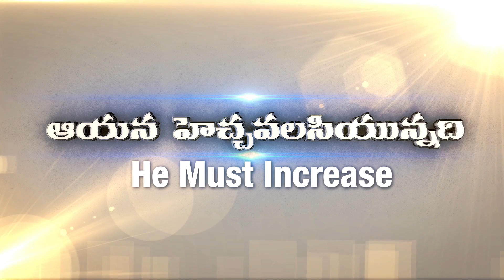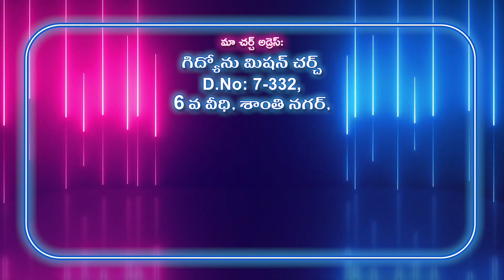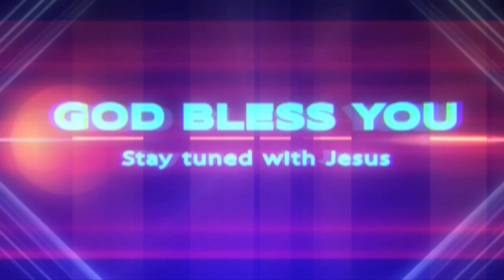Gideon Mission Church, ( అంశం: అనుగ్రహించే దేవుడు ), Episode No.1291